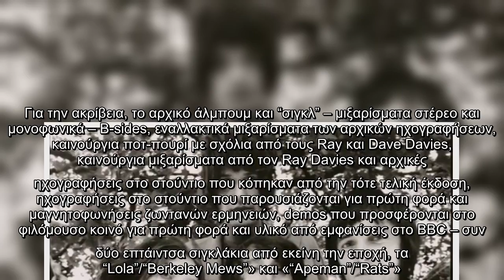The Kinks : Νέα ματιά για το θρυλικό άλμπουμ «Lola Versus Powerman»